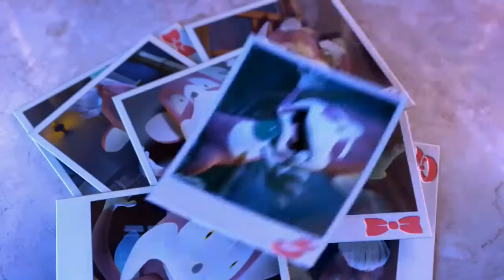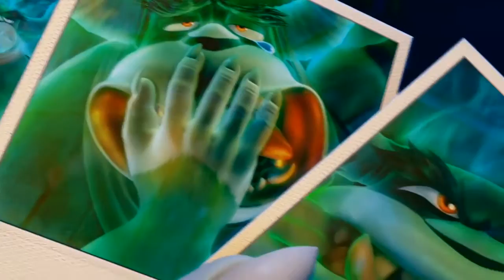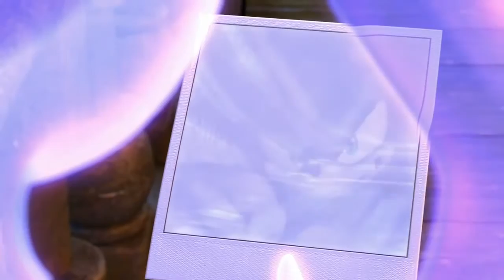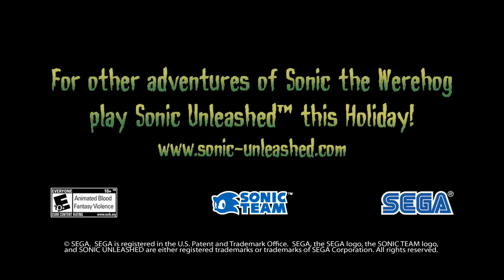Sonic Night of the Werehog (Video italiano UFFICIALE) - E3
Ecco il video ufficiale italiano del video dell'E3 -_SONIC NIGHT OF THE WEREHOG_-